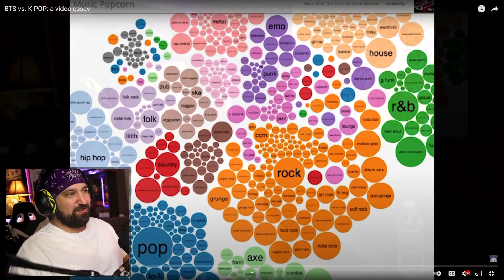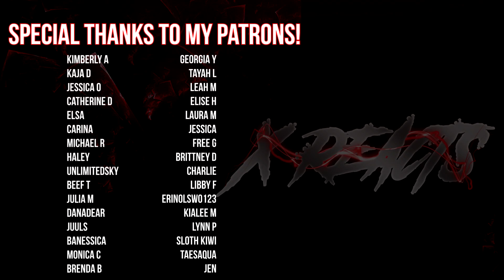BTS vs K-POP A Video Essay REACTION!!! | This is SO well made!!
Wow - ALL THE GLORY GOES TO BBY GANG MAG!! Thank you so much for giving me permission to make this video!  This was such a great dive into the genre dispute.  Gotta love those stick figure animations!  TINY YOONGI!!